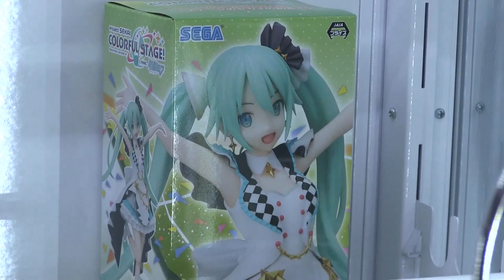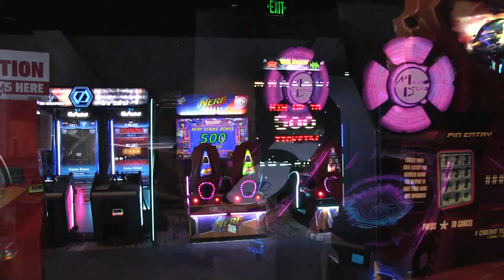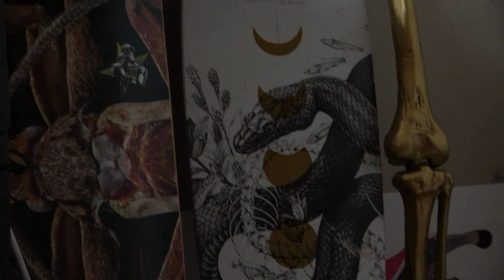Canon Vixia HF G20 1080 60i Video Test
Testing this camcorder, my phone fills up on storage a lot and gets hot, etc. New camera for concerts, guitar vids, etc. The footage looks a bit pixelated to me, I'm not sure if it's because I'm used to 4k, or the camera itself is just kind of grainy. It looks much better on zoomed in subjects, seems like when there's a lot of things in the frame the camera struggles with details. But that might just be me nitpicking.

All videos were taken in manual mode, 1080 60i, handheld.

Also note that Youtube does compress the video. The original render has more detail, not that much more though.

Timestamps:
0:00 Outdoor, cloudy
3:37 Indoor, low light
6:50 Driving, night & rain
8:10 Sunny, indoor
10:21 Sunny, outdoor